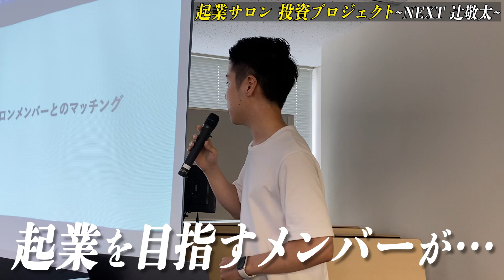【次世代投資プロジェクト・第１話】起業サロン的マネーの虎企画が始動！カリスマ社長のスゴイ虎たちに出資を交渉！NEXT辻敬太は誰だ！？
起業サロン次世代投資プロジェクト始動！

起業サロンより５名の投資者が集合、
志願者のプレゼンによって投資が行われるかどうかが決定します。

果たして投資は決定するのか！？

辻敬太の動画は毎週、水・金の20:00更新！

1989年4月6日生まれ。大阪府出身。九州共立大学卒業。少年時代から一心不乱に野球に打ち込み、プロを目指す。大学進学後も練習に励む日々を送っていたが、大学卒業を機にプロ入りの夢を断念。大学卒業後は地元の大阪に戻り、不動産会社に勤めながらバーで働くなかで起業を決意し、2016年に飲食事業を軸にした会社を設立。2017年には、飲食店や美容室のフランチャイズ事業を行うEARTH ホールディングス株式会社を設立。順調に店舗数を伸ばし、わずか2年半あまりで、全国に約50店舗の飲食店を展開し、グループ売上高は30億円に達する企業に成長させた。